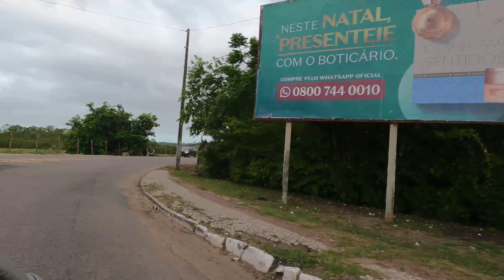Visita a Praia Lagoa do Pau em Alagoas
Meu outro Canal:  @StudioBalaOficial